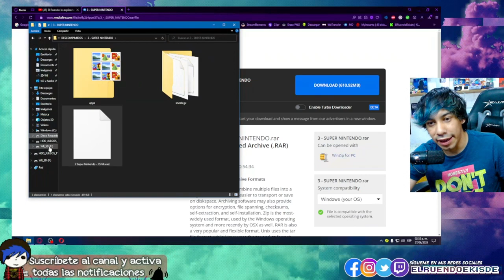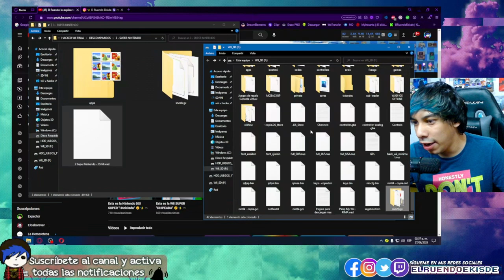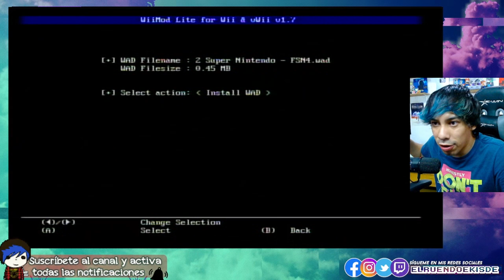CONVIERTE tu WII en una SNES | Tutorial 2024